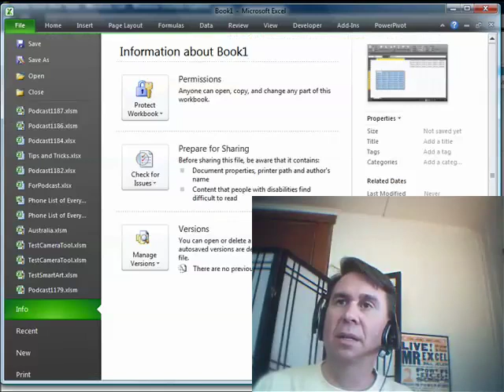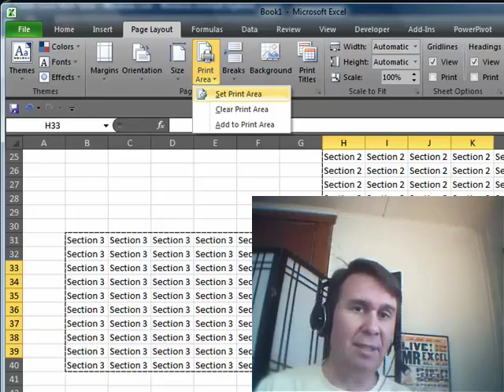Excel - Add Additional Print Areas in Excel - Episode 1190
Microsoft Excel Tutorial: Excel offers a new way to set up non-contiguous print ranges. Episode 1190 shows you how.

Welcome to another episode of the MrExcel podcast, brought to you by MrExcel.com. In this episode, we will be discussing a cool trick that many Excel users may not be aware of. It's a feature that was introduced in Excel 2007 and it's called "Add Print Area".

As you may already know, you can set a print area in Excel by going to Page Layout, Print Area, and then selecting "Set Print Area". This allows you to choose which specific cells or ranges you want to print. But what if you need to print multiple non-contiguous ranges on the same page? This is where the "Add to Print Area" feature comes in.

By using the "Add to Print Area" option, you can select additional ranges to be included in the print area. This is great for when you have data in different parts of your worksheet that you want to print together. However, one thing to note is that when you go into Print Preview, you will see that there is a page break between each of the sections. This means that the sections will not be printed together on the same page.

If you want to print all the sections on the same page, you can use the camera tool to paste them together as pictures. But if you're okay with them being on separate pages, then the "Add to Print Area" feature is a great time-saving trick. It's a simple yet powerful tool that can make your printing process more efficient. So next time you need to print multiple non-contiguous ranges, remember to use the "Add to Print Area" feature.

Table of Contents:
(00:00) Setting Print Area and Adding to Print Area
(00:30) Non-Contiguous Ranges
(00:40) Downside of New Feature
(00:54) Using Camera Tool
(01:04) Printing on Same Page
(01:14) Clicking Like really helps the algorithm

This video answers these common search terms:
Add to Print Area
Camera tool in Excel
New features in Excel 2007
Non-contiguous ranges
Page Break in Print Preview
Page Layout feature in Excel
Print area in Excel
Printing multiple sections on one page
Set Print Area